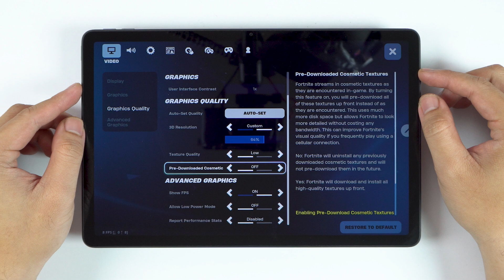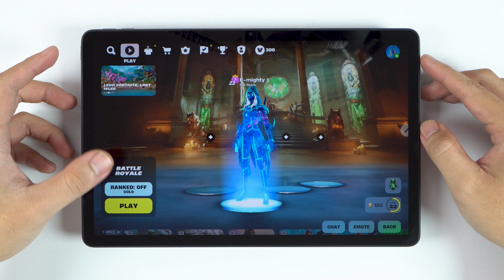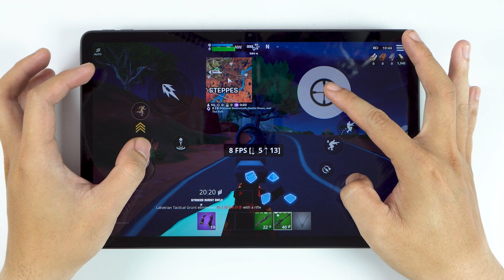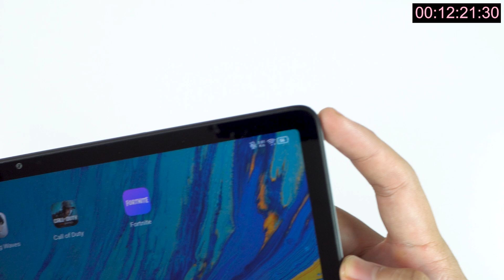Lenovo Tab M11 Fortnite Gaming review Helio G88 | FPS & Battery Drain test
Lenovo Tab M11 Specifications
Dimensions: 166.3 x 255.3 x 7.2 mm, Weight: 465 g
Build: Glass front, aluminum frame, aluminum back, SIM: Nano-SIM, stylus support
Display: 11.0 inches IPS LCD, 90Hz, 1200 x 1920 pixels (~206 ppi)
OS: Android 13, Chipset: Mediatek Helio G88, CPU: Octa-core
Storage: 64GB/128GB (4GB/8GB RAM), microSDXC slot
Main Camera: 13 MP or 8 MP, 1080p video; Selfie: 8 MP, 1080p video
Audio: Stereo speakers, 3.5mm jack
Battery: 7040 mAh, 15W wired charging